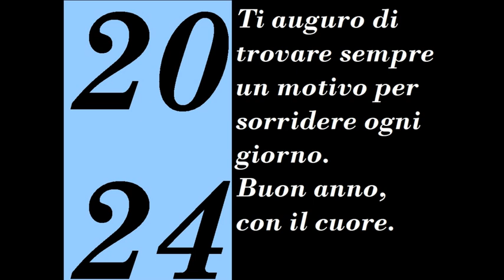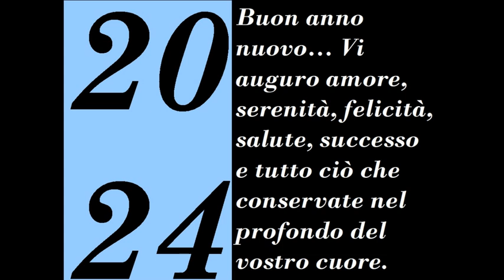2024: 10 frasi di auguri di buon anno!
Buon 2024! 10 frasi di auguri di buon anno per l'anno nuovo.